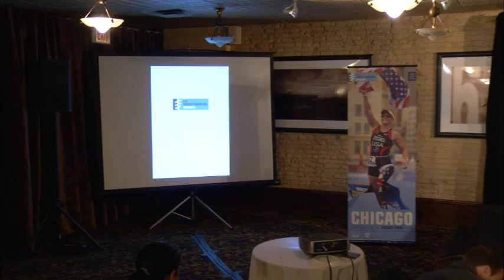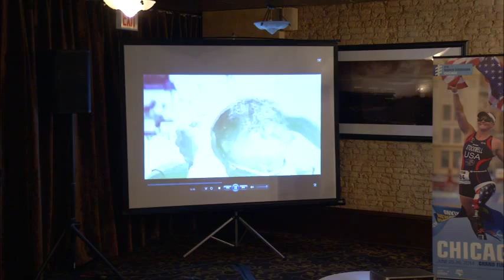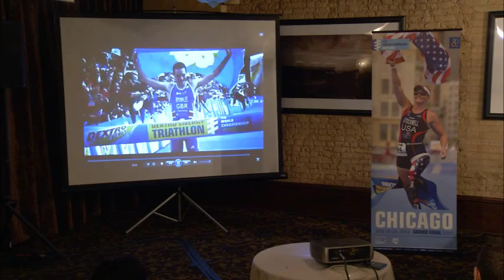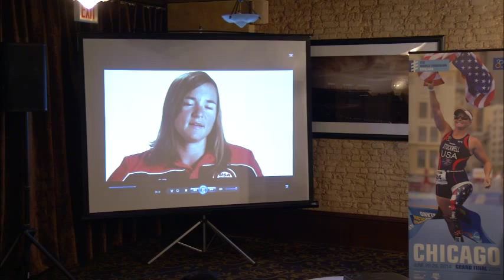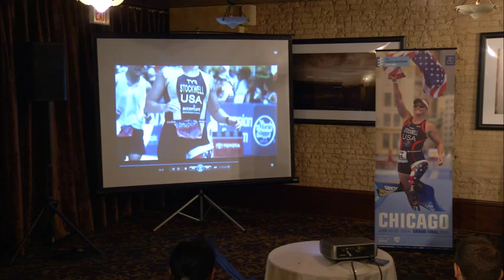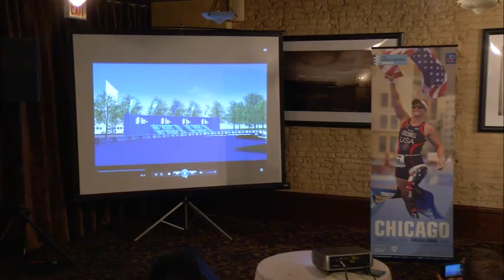ITU World Triathlon Chicago Press Conference (SD)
The International Triathlon Union (ITU) today announced that it has selected USA Triathlon and the City of Chicago to host events as part of the 2014 and 2015 ITU World Triathlon Series (WTS), including the 2015 ITU World Triathlon Grand Final. Beginning next year from June 27-29, Chicago will welcome the world's top Olympic-distance triathletes as one of the stops on the WTS, alongside such cities as Auckland, Yokohama, London, Hamburg, Stockholm and Edmonton.